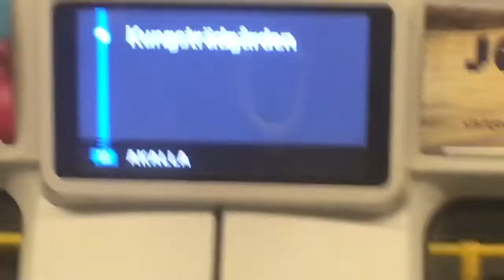Rundtur i c25 på blå linjen